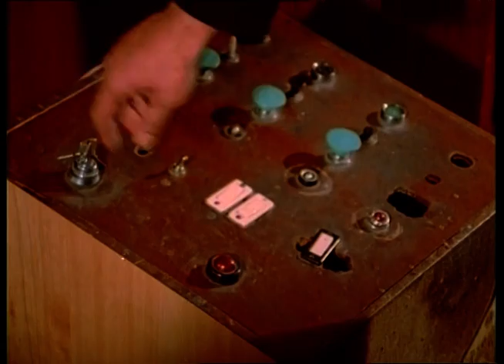Vay Başımıza Gelenler (1979) | Eski Türk Filmi Tek Parça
Filmin Konusu:
Hapishaneden çıkan iki genç ve mahalle arkadaşları zengin olma hayaliyle bir soygun planı yaparlar. Ancak soygunu yaparken başlarına gelmedik kalmaz.

Oyuncular: Adile Naşit, Metin Akpınar, Zeki Alasya, Süleyman Turan, Perihan Savaş
Tür: Komedi
Yıl: 1979